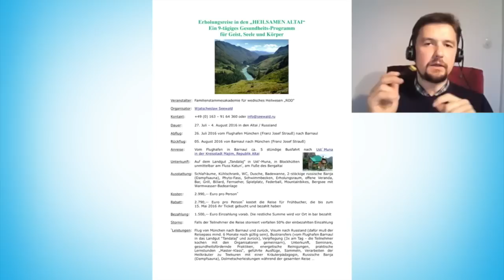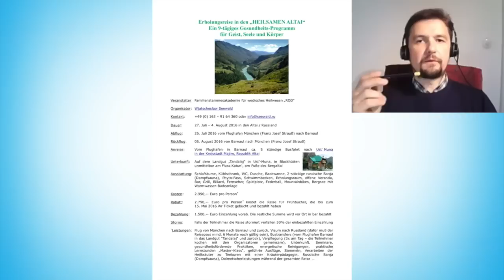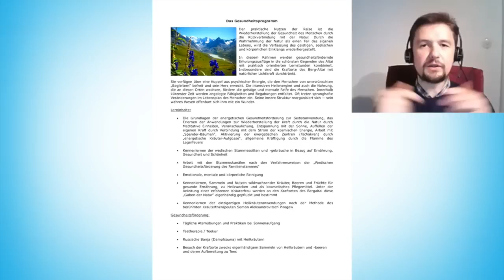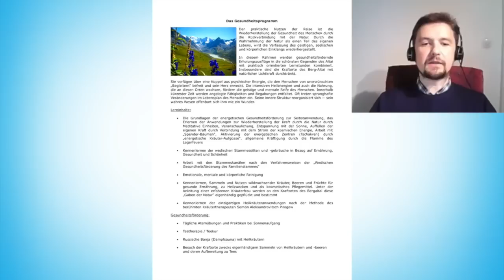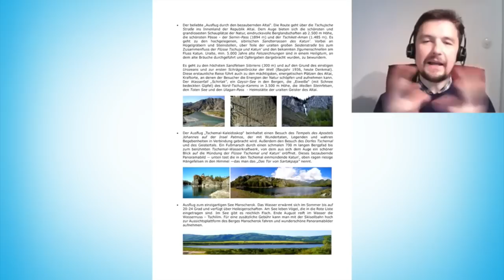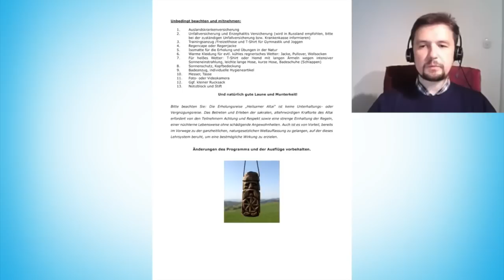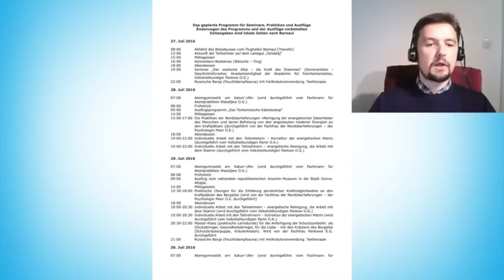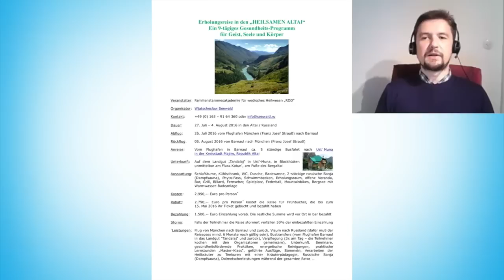Internetkonferenz über die Altai Reise 2016